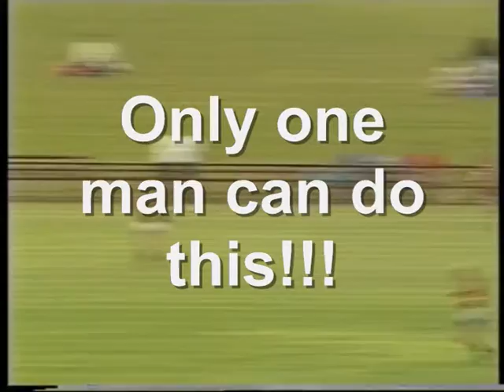Kim Rigoll.wmv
WCAFC, 1994 WAAFL Grand Final, Kim Rigoll